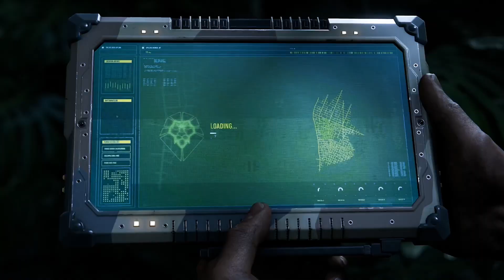Marvel’s Spider-Man 2 | Gameplay Footage Breakdown | Story Details, Combat & MORE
THE TIME HAS FINALLY COME! Here is my reaction the latest Marvel’s Spider-Man 2 Footage!

Do you like this type of Marvel & DC content?

Leave your suggestions for fan fictions & Trailers in the comments bellow!